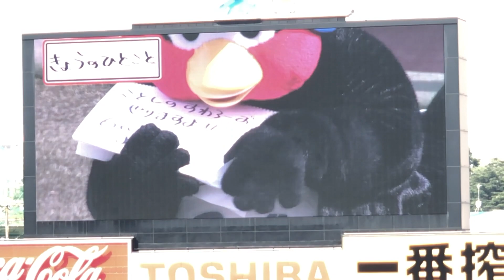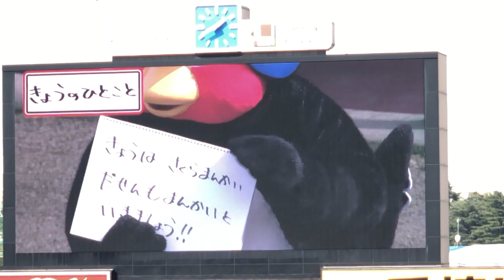3.27対阪神2回戦